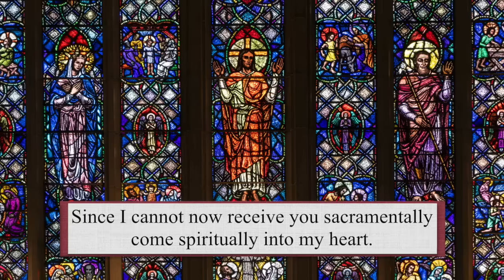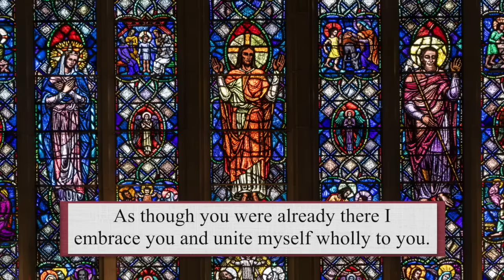Catholic Mass Today | Daily TV Mass, Tuesday October 31, 2023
Daily Today Videos are uploaded every day, with a Sunday Mass video uploaded each week. Join us for today's Mass.